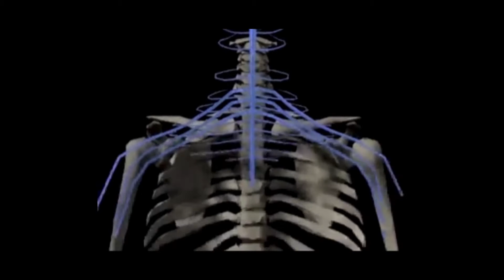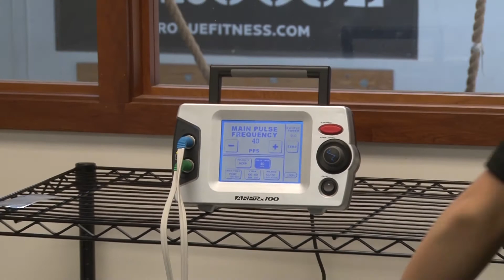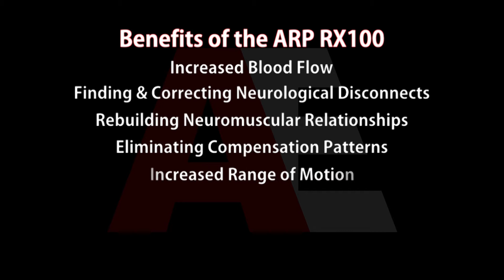ARP Rx100 at Athletic Evolution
Scott Duggan from Athletic Evolution in Woburn, MA  talks about the benefits of the Arp Rx100 and what it can do for you to aid in injury recovery.